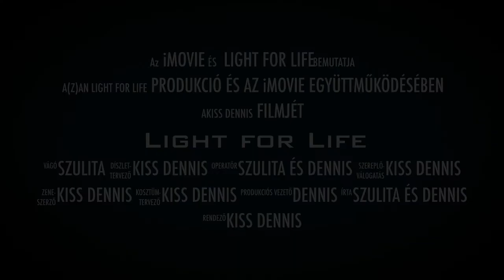Duo Aerial Artist - Rope Act - Light for Life Production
Light for Life ©
Dennis and Szulita Duo Aerial Artist Rope Act
2014